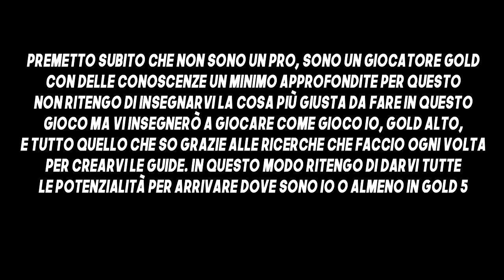Coaching Draven: capire i trade, abusare dei cd nemici, playstyle aggressivo [Silver 5]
Se siete interessati al coaching è gratuito, l'unico requisisto è avere Discord per comunicare

3:39 abusare dei cd nemici
7:35 evitare trade sbagliati
13:59 riconoscere i trade vinti
25:00 attacco e movimento
36:36 rutto atomico

QUESTO È UN EDIT FATTO DOPO IL CARICAMENTO DEL VIDEO, LE ISCRIZIONI SONO CHIUSE, SIETE VENUTI IN TANTI E NON HO TEMPO PER TUTTI, IN FUTURO MAGARI TROVERÒ UN METODO MIGLIORE PER FARVELI